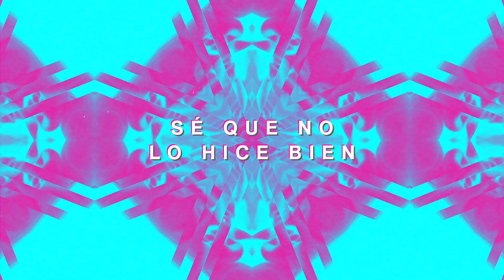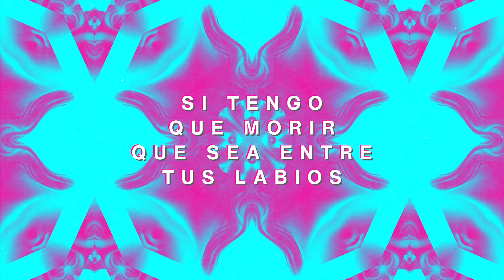GLAS - El Mundo será nuestro (Videolyric)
Glas anuncia nuevo álbum grabado durante la pandemia del Covid 19 y nos adelantan el tema “El mundo será nuestro”.

Este hit cargado de intensidad y emoción es el primero de los singles que publicarán antes de desvelar el disco completo.

No ha pasado ni un año desde que publicaron “Todo ha cambiado tanto”, su segundo trabajo y los murcianos ya han preparado nueva munición para las pistas de baile. 13 nuevos temas que se irán desgranando poco a poco hasta completar la obra y juntarlos todos en formato LP.

“El mundo será nuestro” es el primer adelanto del disco y refleja las ganas de volver a emocionarnos tras el caos mundial impuesto por el Covid 19.
Autoproducido por Glas, este bombazo electropop fusiona su sello de identidad con bajos sintetizados a ritmo de pista, acompañados por los ya característicos sintetizadores del grupo, que nos adelantan que este disco será más electrónico que los anteriores.
El tema descarga emoción desde el primer momento y, junto a las guitarras de Jorge Guirao (Second), esta canción se convierte en un himno con un potente mensaje que vas a bailar, y mucho, en todas las pistas de baile.